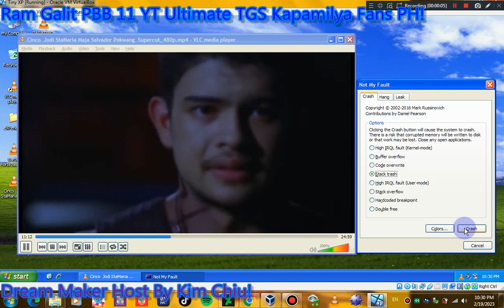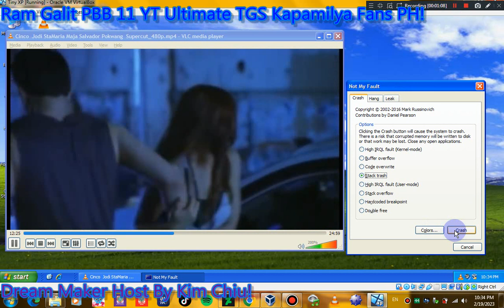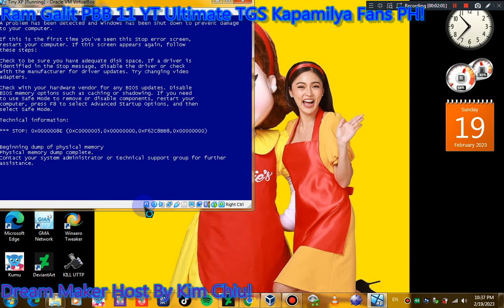Cinco Gun Shot Death Sound Has BSOD VM Tiny XP Compilation!